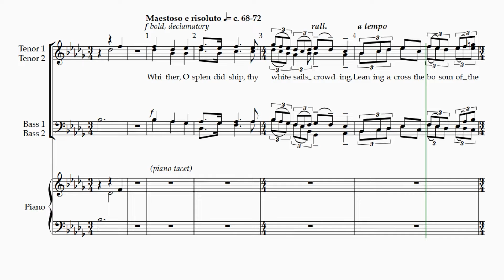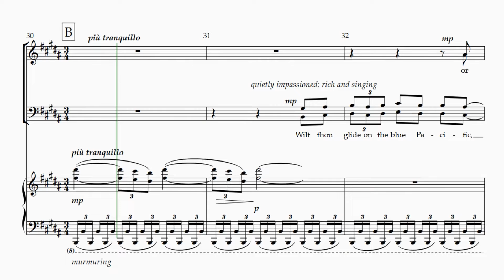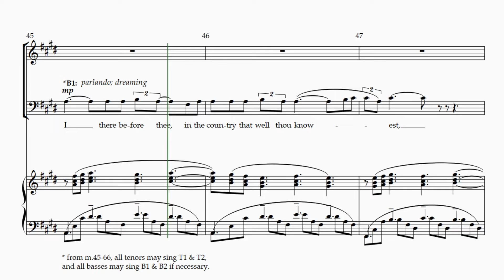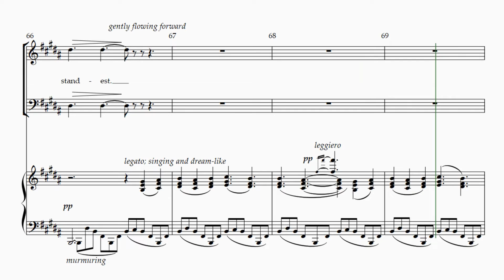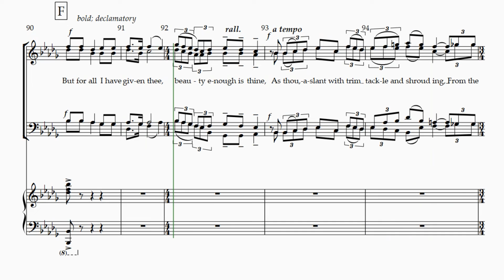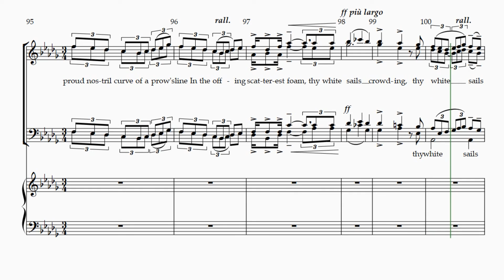A PASSER-BY - Byron Adams, Tenor 1 Rehearsal Track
0:05 measure 0 (starting pitches)
0:59 measure 19 (Rehearsal A)
1:29 measure 30 (Rehearsal B)
2:13 measure 43 (Rehearsal C, 2 measures before B1 entrance)
2:27 measure 47 (2 measures before T1 entrance)
2:39 measure 50 (2 measures before B2 entrance)
2:50 measure 53 (2 measures before T2 entrance)
3:02 measure 56 (1 measure before Rehearsal D, 7 beats before T1/B1 entrance)
3:17 measure 60 (7 beats before T2/B2 entrance)
4:09 measure 75 (2 measures before Rehearsal E)
4:43 measure 88 (2 measures before Rehearsal F)

A PASSER-BY, by Byron Adams
Tenor 1 Rehearsal Track, with Metronome
Key: Db Major, B Major, C# minor
Voice: Tenor 1
Range: F#3 - Cb5

CONDUCTOR'S REHEARSAL NOTES:
• m.2 breathe after “ship”
• m.5 decrescendo on “urgent West”
• m.6 breathe after “rising”
• m. 6 [I] on “-est”
• m.8 no breath between “away” and “fair”; slight crescendo
• m.11 cut off on beat 3
• m.27 crescendo through the end of the phrase
• m.34 Bar/B stress on the word “haven” and decrescendo through release
• m.34 cut off on beat one
• m.38 cut off on beat one
• m.60 crescendo on the word “grand”
• m.63 cut off on beat three
• m.64 tenuto on “up” and release on beat three
• m.77 breathe after “yet”
• m.78 cut off on beat three
• m.81 tenuto on “fan-” and accent first three notes of “right-“
• m.81 [I] on “di-“
• m.83 cut off on beat three
• m.84 accent “that”
• m.85 lift between “joyful” and “a”; tenuto on “blame-“; lift between “-less” and “thy”
• m.86 crescendo on “-sured”; cut off on beat three
• m.88 crescendo on “mine”; cut off on beat three
• m.90-92 legato; no breath between 91-92; accent “-en” of “given”
• m.92 [I] on “enough”
• m.94 accent beat one; tenuto beat two; cut off on beat three
• m.96 accent on beat three; no breath to measure 97
• m.97 cut off on beat three
• m.98 crescendo through measure
• m.99 a little more weight on beat one
• m.101 crescendo on “crowd-“
• m.102 cut off on beat one
• m.104 change “ff” to “mf”; cut off on beat four
• m.105 change “ff” to “f”
• m.108 move the “fff” to measure m.110

INSTRUCTIONS/ERRATA:
• Any Divisi in a specific part for LSC will be split: Areas A-D will take the lower divisi. Areas E-H will take the higher divisi.